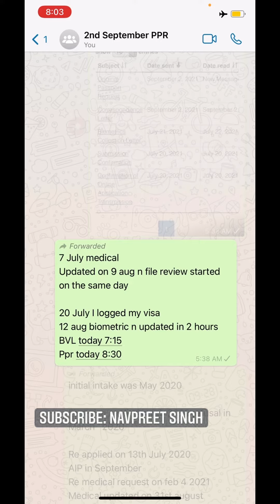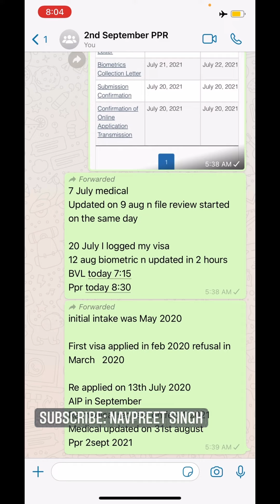2nd September PPR | PPR Request Canada | Navpreet Singh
In this video, I'm gonna share PPRs by IRCC on 2nd September for Canada Study Visa

Record your message in 1 minute and that's it